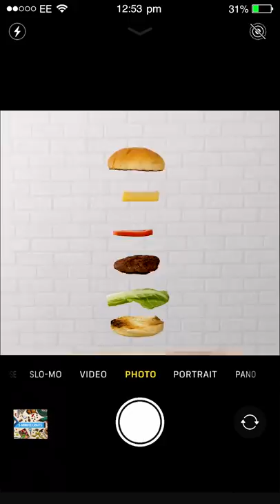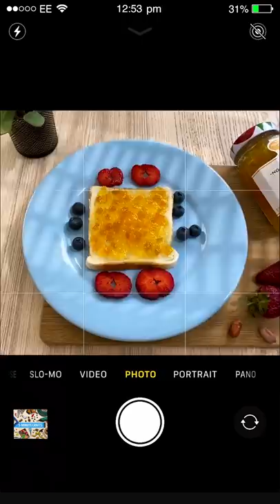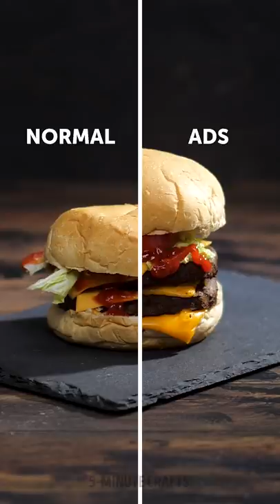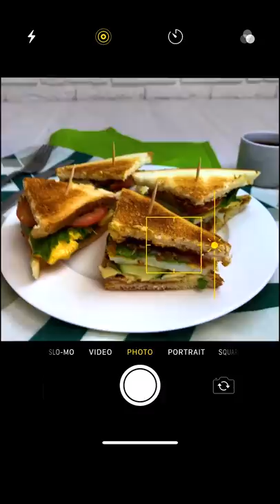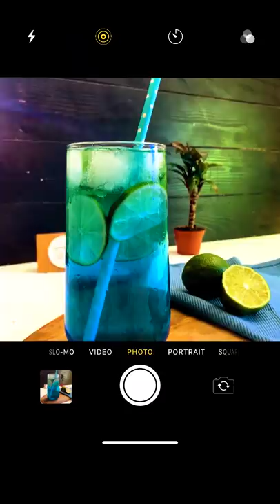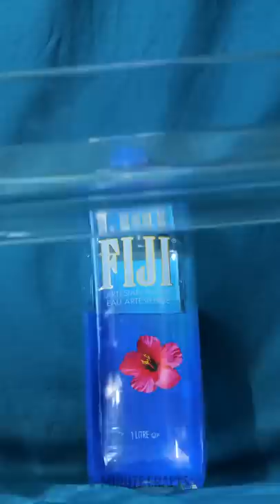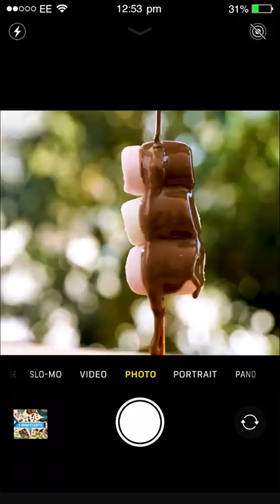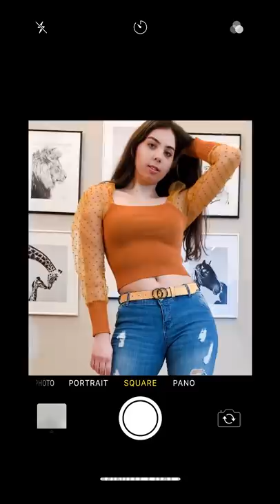NEW PHOTO IDEAS FOR INSTAGRAM || CREATIVE TIPS AND TRICKS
Timestamps

00:01 Unbelievable ideas for new photos
02:34 Advertising food tricks to blow up your mind
05:16 Spectacular photography ideas that you can repeat at home
08:45 Easy photo ideas you need to try for yourself
11:01 Posing tricks
13:07 Amazing ways to present food